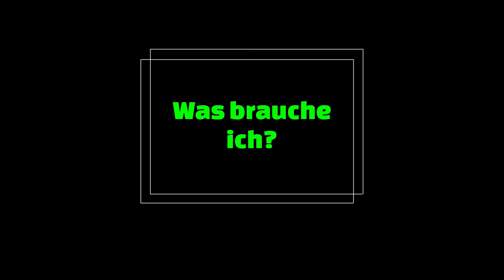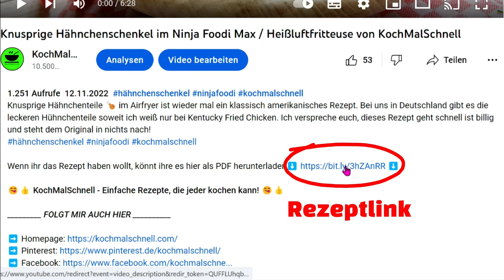Puten-Gyros überbacken 🧀 auf Kritharaki Nudeln von KochMalSchnell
Rezept:⬇️ ⬇️ Puten-Gyros überbacken 🧀 auf Kritharaki Nudeln ist wieder einmal ein griechisches Gericht. Vielleicht kennt ihr es von eurem Griechen als Gyros überbacken auf Kritharaki Nudeln. Meisten gibt es das auf Metaxa Sauce und mit Schweinefleisch. Ich wollte aber hier bewusst etwas Ähnliches machen mit Pute und sonstigen Zutaten, die man überall bekommt und vielleicht sogar zuhause hat. Wenn ihr sehen wollt, ob es geklappt hat, lest weiter!

___________ *KÜCHENGERÄTE* 🍲 ___________

___________ *KÜCHENUTENSILIEN* 🔪 ___________